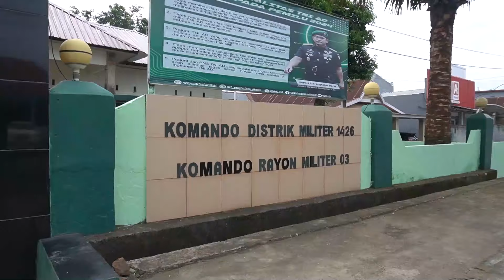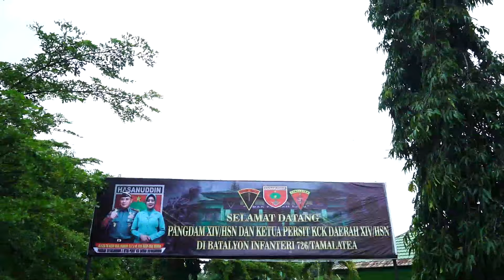Safari Ramadhan Pangdam Didampingi Ketua Persit KCK PD XIV/Hsn Kunjungi Keluarga Besar Yonif 726/Tml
Jeneponto –  Pangdam XIV/Hasanuddin Mayjen TNI Bobby Rinal Makmun, S.I.P., didampingi Ketua Persit Kartika Chandra Kirana PD XIV/Hasanuddin Ny. Mia Bobby Rinal Makmun dan sejumlah Pejabat Utama (PJU) Kodam melaksanakan Safari Ramadhan bersama keluarga besar Yonif 726/Tamalatea (Tml), bertempat di Markas Komando (Mako) Yonif 726/Tamalatea, Kab. Jeneponto, Sulsel. Senin,(25/03/2024).

Safari Ramadhan ini merupakan bagian dari upaya Pangdam Hasanuddin dalam meningkatkan kebersamaan dan mempererat solidaritas bersama para Prajurit dan Persit jajarannya. Dalam kunjungannya Pangdam berinteraksi dan memberikan pengarahan kepada para Prajurit dan Persit serta meninjau secara langsung kondisi satuan Yonif 726/Tml. Sehingga diharapkan dapat memberikan motivasi dan moril dalam melaksanakan tugas pengabdian kepada negara dan bangsa dan tetap menjadi Prajurit yang profesional dan dicintai rakyat.

Sebelumnya, dalam perjalanan menuju Yonif 726/Tml, Pangdam beserta rombongan berkesempatan meninjau perkembangan perehaban Koramil 1426-03/Galut Kodim 1426/Takalar, yang merupakan program pembangunan swakelola dari Kepala Staf Angkatan Darat (Kasad) Jenderal TNI Maruli Simanjuntak M.Sc., yang diberikan kepada Kodam-Kodam.